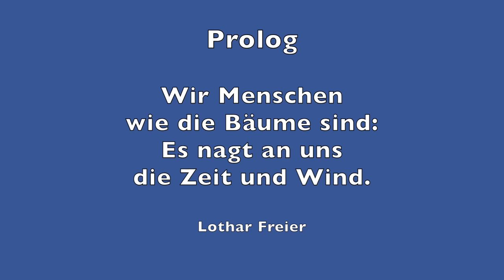DIE CLUSGASSE und ihre Hainbuchen 1080p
Kamera und Schnitt: Lothar Freier, Bad Gandersheim am Harz